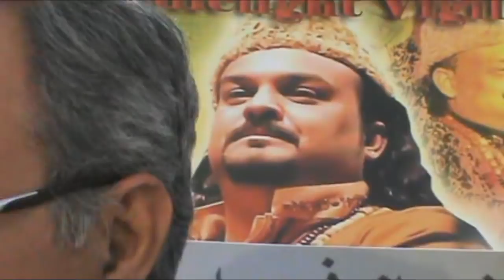Syed Haider Abbas Rizvi Bhai give Tribute to (Amjad Sabri Shaheed)